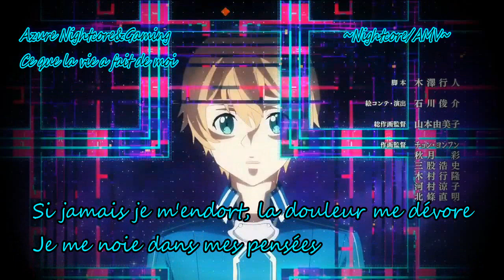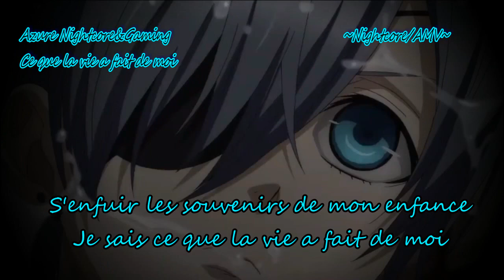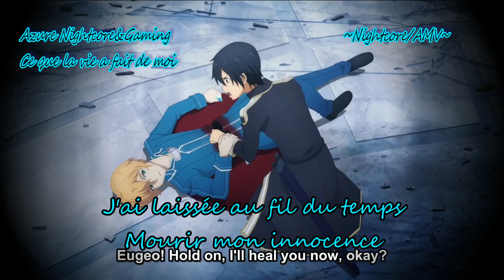Ce que la vie a fait de moi ~Nightcore~ {AMV} ~ La legende du roi Arthur~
Likez, commenter et abonnés vous a ma chaîne bon visionnage et bonne écoute bisous mes petits abonnés 😘😊

J'espère que sa vous plaira et n'hésitez pas a partager et likez et pour plus de Musique, de AMV et de Nightcore faite un tour sur ma chaîne et abonnés vous a ma chaîne 😉

Mes amis que j'apprécie beaucoup

Serah niğhtcøre 😍❤
Matthieu Payet 😉
wo lili 😊💙
Vilu0603 😜💙
Xnightcore MasX 😊❤
Risper 98 😜🍟💙
Lufa Limo 😈😘
Kana Nightcore ❤❤

Voili voilà ☺